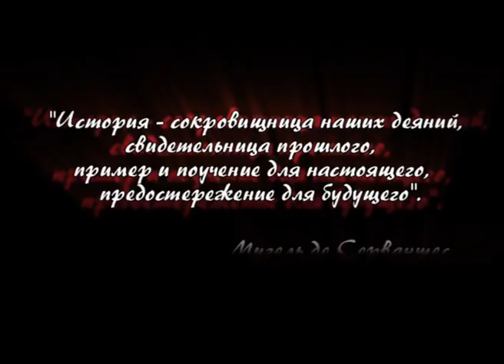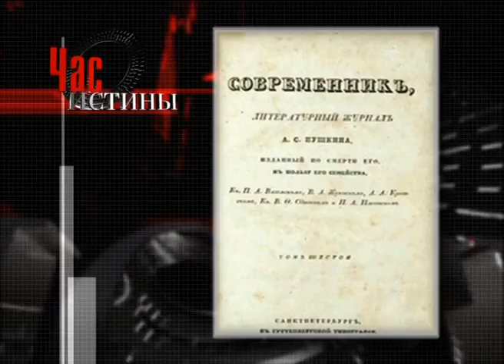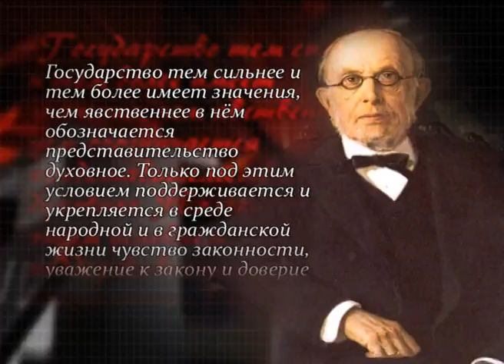Церковь при Александре Третьем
365 дней ТВ представляет | Час истины | Выпуск № 733

В программе рассказывается о церкви в эпоху Александра Третьего. С приходом к власти этого императора началась «эпоха контрреформ». Он желал объединить свой народ, опираясь  на незыблемость принципов самодержавия, православия и русской самобытности. Основные тенденции развития церковно-государственных отношений в 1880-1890-е годы пересекались с важнейшими сторонами общественной и духовной жизни, с культурой России этого времени. Значительное влияние оказал на церковную политику обер-прокурор Святейшего Синода К.П. Победоносцев, один из самых видных политиков России. Также в программе рассматривается положение неправославных исповеданий.